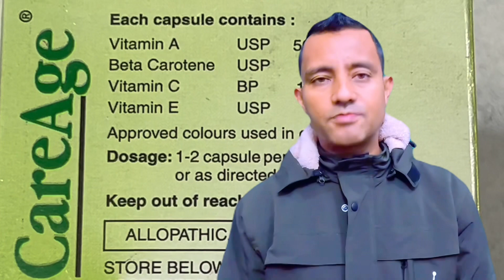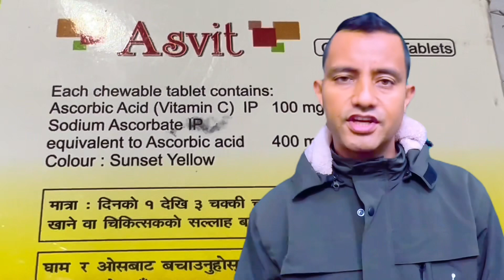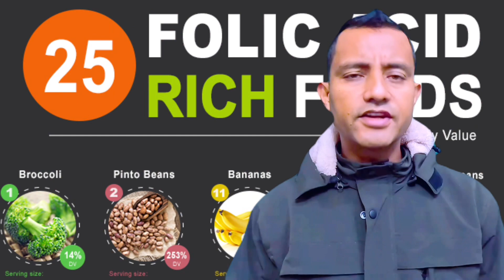kun vitamin ko kamile kapal jhar chha?कुन कुन भिटामिन खॉंदा कपाल झर्न रोकिन्छ।hairfall in Nepali l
kun vitamin ko kamile kapal jarchha?कुन कुन भिटामिन खॉंदा कपाल झर्न रोकिन्छ।hairfall in Nepali l

Consult Your Doctor Before Take Any Medication.
vitamin deficiencies in hair fall,
vitamin deficiency for hair loss,
deficiency of vitamin e symptoms,
vitamin b7 deficiency symptoms,
deficiency disease of vitamin b,
hair loss vitamin deficiency,
vitamin d deficiency hair loss recovery,
vitamin deficiency hair loss reversible,
vitamin b12 deficiency hair loss reversible,
what deficiency causes hair loss,
deficiency of vitamin b6,
deficiency of vitamin b causes,
vitamin deficiencies symptoms,
vitamin d deficiency hair loss malayalam,
deficiencies that cause hair loss,
hair fall due to deficiency of which vitamin,
vit.d deficiency symptoms,
hair fall deficiency vitamins,
deficiency of vitamin d causes which disease,
causes of vitamin c deficiency,
hair fall due to vitamin d deficiency,
vit c deficiency symptoms,
vit b deficiency symptoms,
b complex vitamins deficiency,
hair loss due to vitamin b12 deficiency,
b vitamin deficiency symptoms,
vitamin d deficiency hair loss before and after,
which vitamin deficiency causes hair fall,
what vitamin deficiency causes hair loss,
hair loss due to vitamin deficiency,
deficiency of which vitamin causes hair fall,
vitamins for hair loss